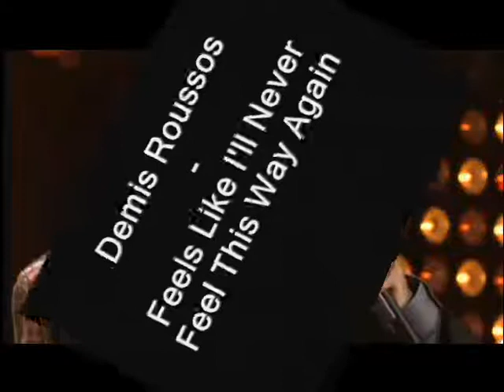Demis Roussos - Feel Like I'll Never Feel This Way Again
Album :Demis Roussos 1978